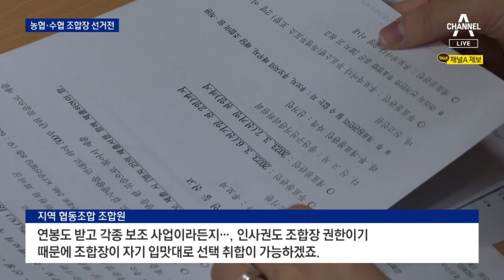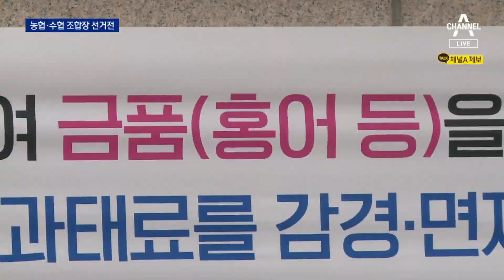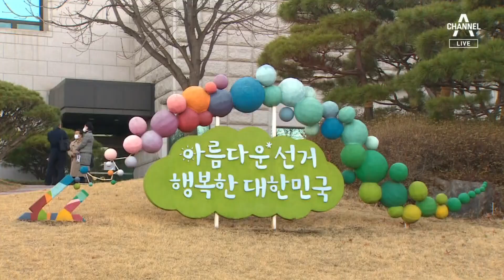농협·수협 조합장 선거전…시작도 하기 전에 ‘돈 선거’ | 뉴스A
농협·수협 조합장 선거전…시작도 하기 전에 ‘돈 선거’

올해 큰 선거는 없죠. 하지만 2주 후에 열리는 이 선거도 중요합니다. 전국의 농협과 수협, 산림조합장을 뽑는 선거요. 사업권, 인사 등 막강한 권한을 행사할 수 있거든요. 막강하다보니, 냉동 홍어 선물부터 현금이 오가는 등 혼탁해지고 있습니다. 공국진 기자입니다.

〈평일〉
08시 50분 김진의 돌직구 쇼
12시 00분 뉴스A 라이브
17시 20분 뉴스TOP10
19시 00분 뉴스A

〈주말〉
12시 10분 토요랭킹쇼·뉴스A 라이브
19시 00분 뉴스A

〈평일〉
08시 00분 라디오쇼 정치시그널 (유튜브 라이브)
08시 50분 김진의 돌직구 쇼
10시 20분 김진의 더라방 (유튜브 라이브)
12시 00분 뉴스A 라이브
15시 50분 강력한 4팀
17시 20분 뉴스TOP10
19시 00분 뉴스A

〈주말〉
12시 00분 토요랭킹쇼·뉴스A 라이브
17시 40분 뉴스TOP10
19시 00분 뉴스A